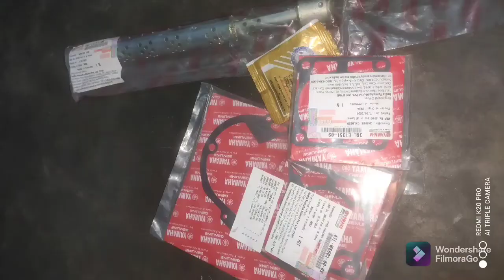RX135 | RX 100 | Yamaha Rx135 Isn't a Dead Bike, It is the Dad of all Bikes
Vadasithur friends automobile

Ask your Dad, Which bike was the most famous of his Age!

Dear boys, If you think Rx100 is Bad, Well I would suggest you, ask your Dad!

YAMAHA Rx 100= You Are MY Alive Hot Angle Rx100!